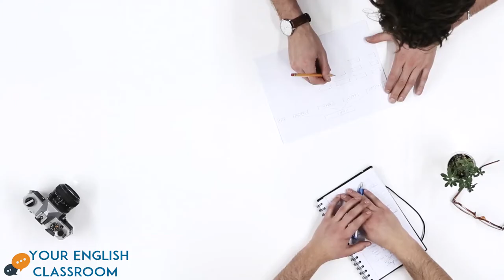When To Use Do or Make - English Grammar Lesson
In this short and easy English lesson I will teach you how to use make and do correctly. Stop making mistakes when speaking, this video will show you when you can use 'do' and 'make' correctly and give you examples of its proper use.